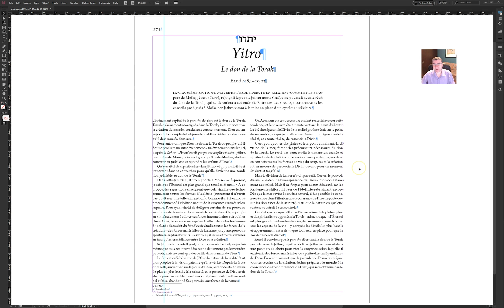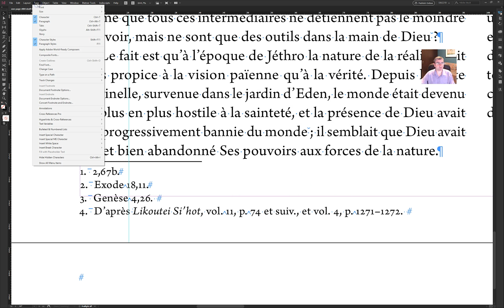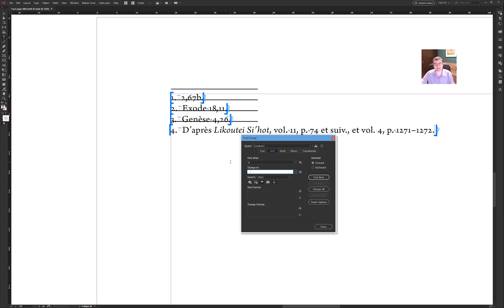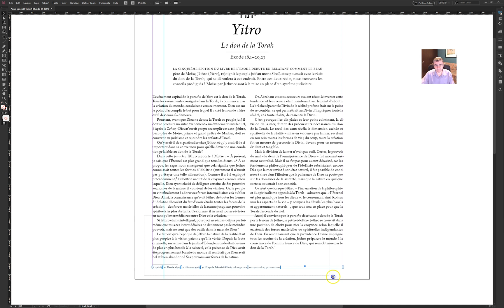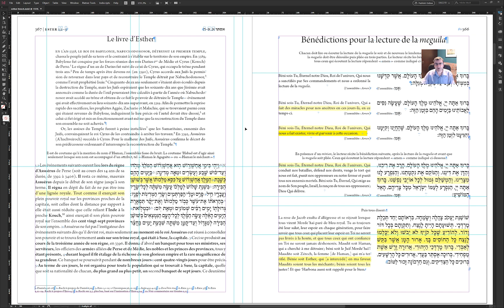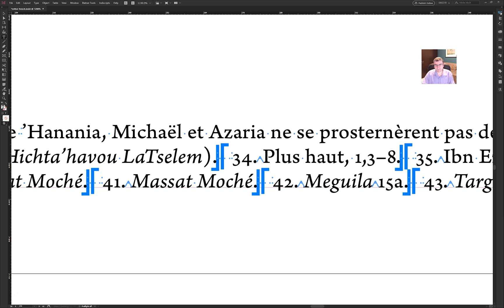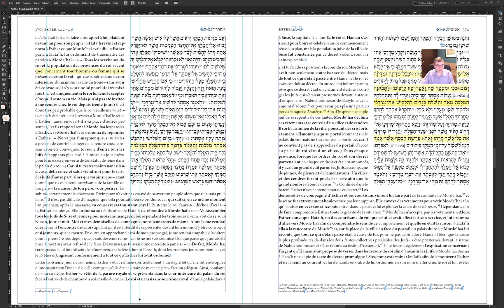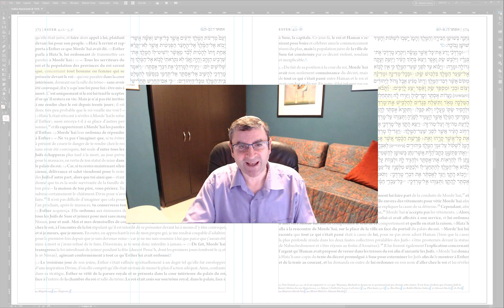A Partial Solution to Run-in Footnotes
When typesetting academic or religious titles, we often want the footnotes to run-in (or run-on) since they are often very short. This is very cumbersome to do. In this video we look at a partial solution that can save a tremendous amount of time.

You can vote on having this feature in a future version of InDesign